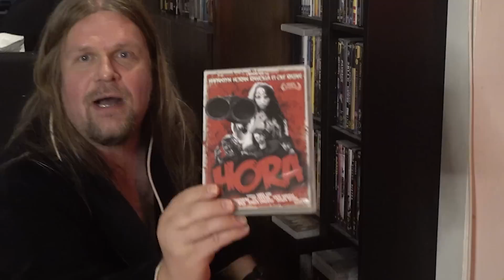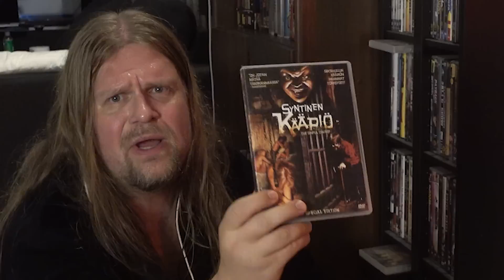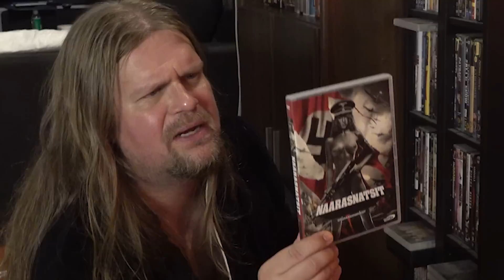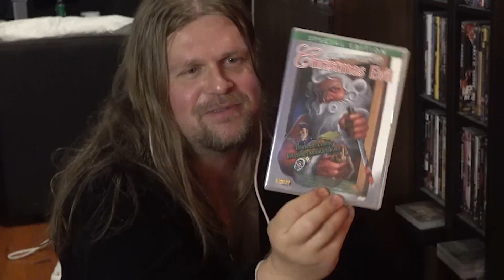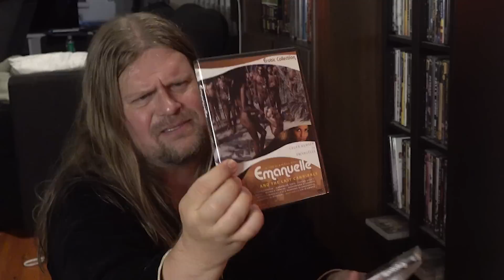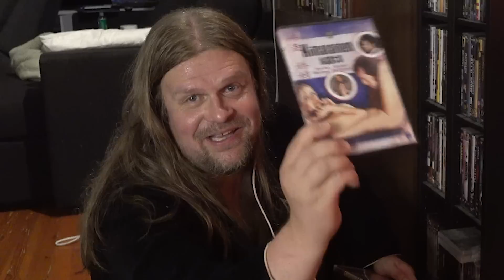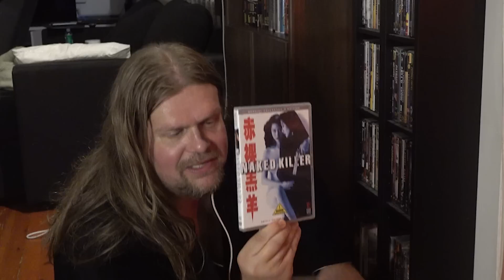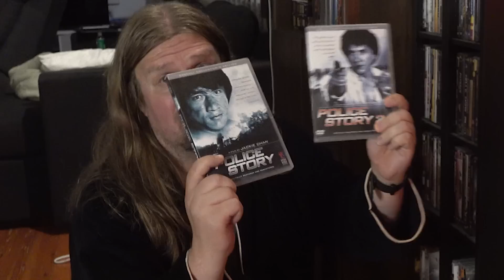Kummallisia leffoja harvinaisina suomalaisina DVD:inä | DVD-opas 7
Palataan takaisin AWE-hyllylle, koska viime katsauksessa minulta jäi moni herkku sieltä näyttämättä. Tavaran laatu vain paranee mitä alemmas hyllyissä päästään! Jackie Chan! Jet Li! Jean Rollin! Jess! Franco! Ponterosa! Galaxina! Ja paljon muuta mukavaa!